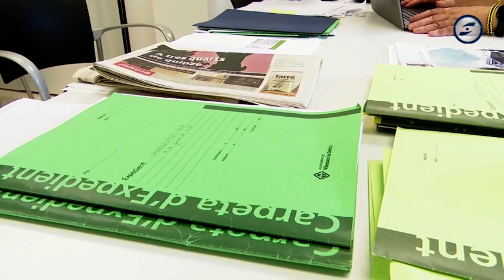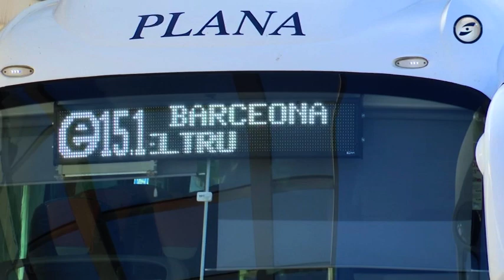Moció a Vilanova per demanar la cessió dels pisos de la SAREB per destinar-los a lloguer social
El ple de Vilanova aprova una moció per demanar a l'Estat  la cessió dels pisos que la SAREB té a Catalunya per destinar-los a lloguer social.  Una moció aprovada amb els vots favorables de tots els grups i amb l'abstenció de Som VNG,  tot i que amb crítiques de l'oposició  al govern local.
S'ha donat llum verda també al canvi en els estatuts de l’organisme autònom Víctor Balaguer que permet denominar a partir d’ara  l’ens com   a Institut municipal de patrimoni cultural  i que  gestiona  els espais museístics de la ciutat: la Biblioteca-Museu Víctor Balaguer, el museu Can Papiol, la Masia Nova, la Torre Blava i l’Espai Far.